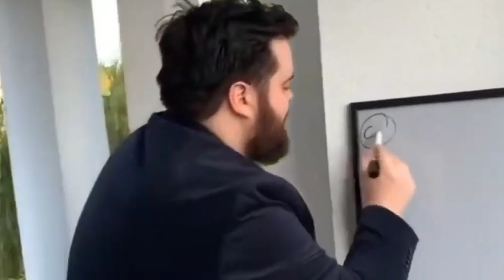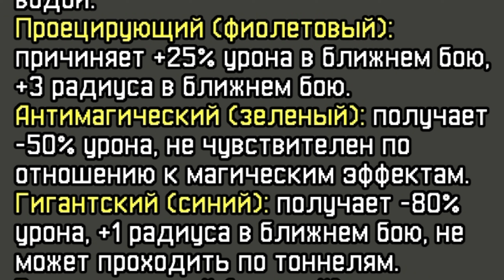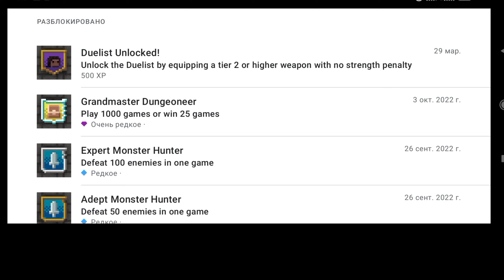Обзор обновы 2.2.0 "Пещерное Обновление" / Shattered Pixel Dungeon.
Всем привет , с вами Lougrit Ruslan.Сегодня у нас обзор на обновление нашего любимого разраба , Эвана.
0:00 Начало
0:20 Изменения
0:58 Испытания
1:29 Прочее
2:28 Новый контент